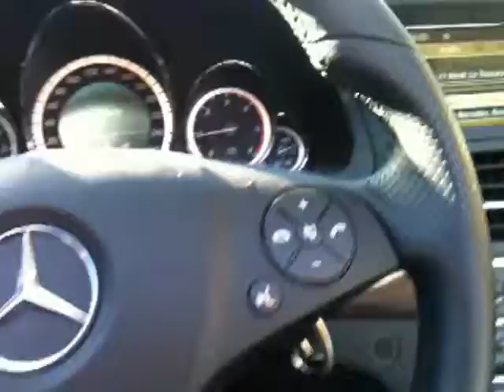Die Dolomiten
Auf dem Weg durch Südtirol